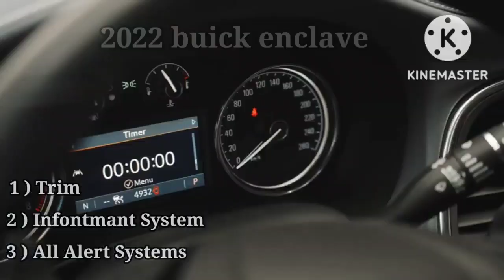Auto vehicle || The Buick enclave 2022 || car detail S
The 2022 Enclave arrives with an exciting, new look and a wealth of updates. On the outside, sculptural lines and expressive details give it a fresh, distinctive style. On the inside, an abundance of thoughtful features helps you make the most of your family’s time together.